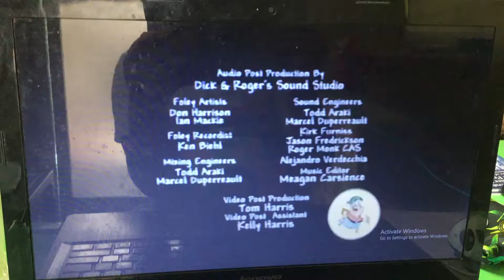Studio B Productions/YTV (2003)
Almost sinulog.
Taken from Yvon of the Yukon.